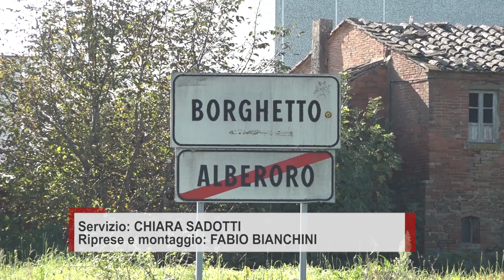Bloccano la strada con mezzi rubati e rubano argento: ancora un colpo ad Arezzo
Sale a 21 il numero di assalti nelle aziende di preziosi del distretto di Arezzo.
Nella notte l'ultimo colpo, attorno all'una e trenta una banda è entrata in azione a Borghetto di Monte San Savino. Nel mirino la ditta Scatragli.